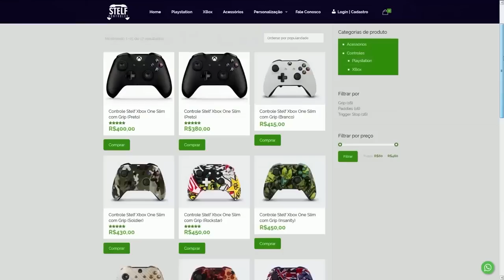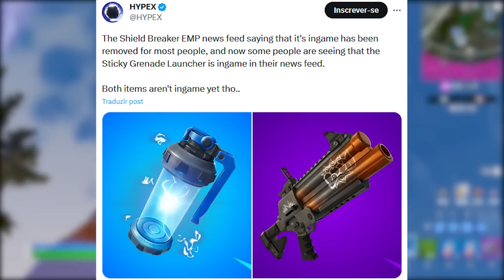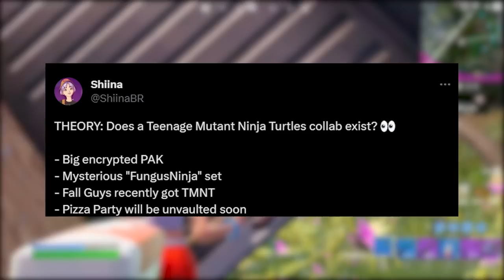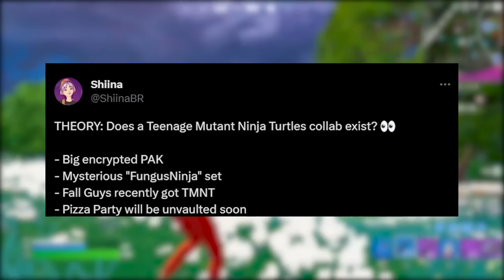FORTNITE - TARTARUGAS NINJAS SKINS e UPDATE CANCELADO?